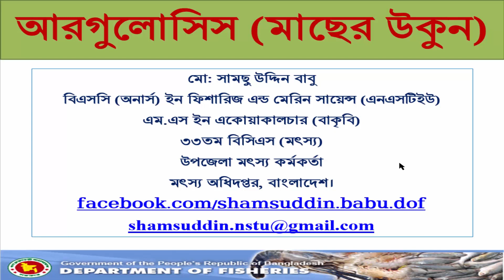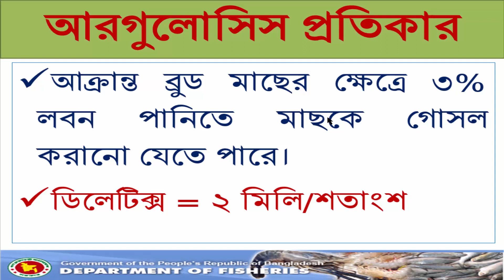আরগুলোসিস [মাছের উকুন] ও এর প্রতিকার